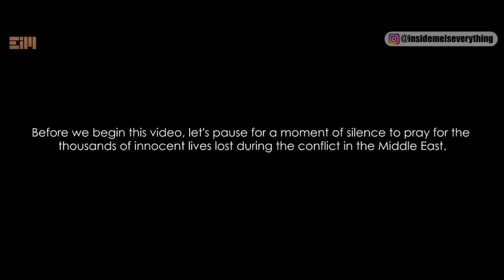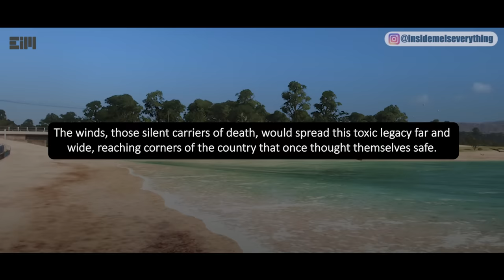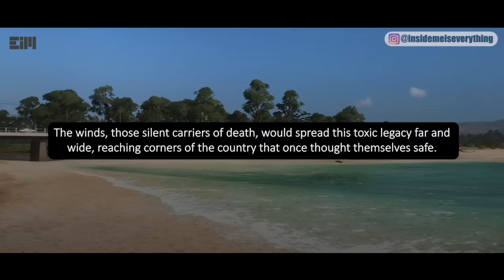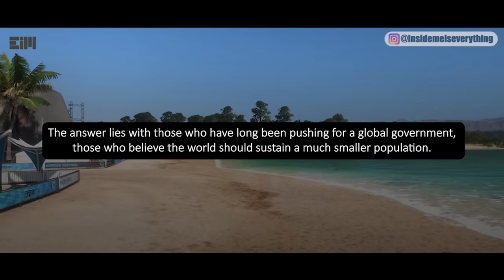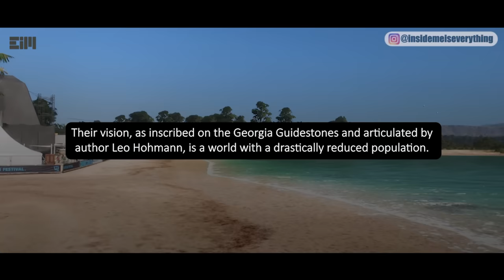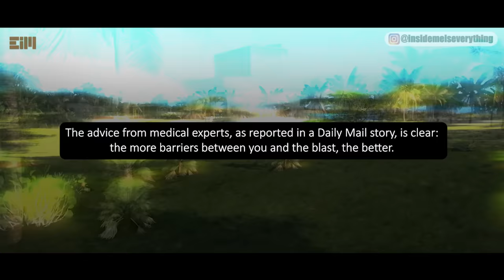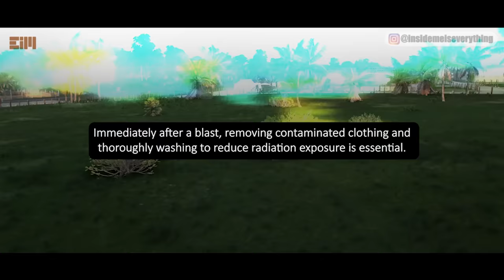APOCALYPTIC FORECAST WITH SCIENTIFIC DATA... "This could happen in a few hours"